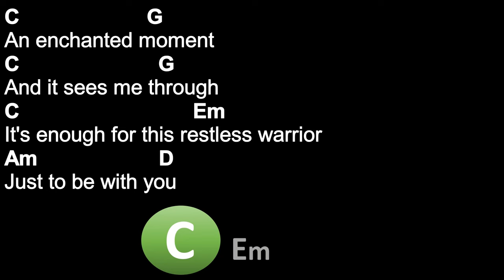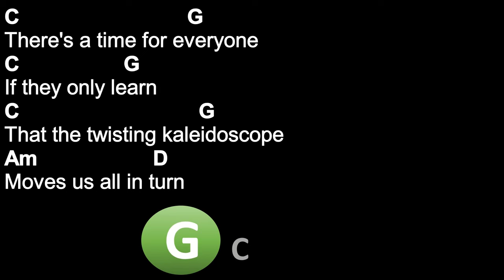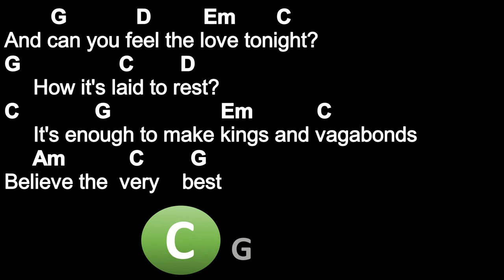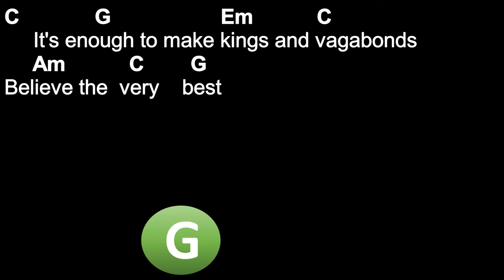Can You Feel the Love Tonight - Elton John - Chords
Chords: G, D, C, Em, Am
Capo 3.